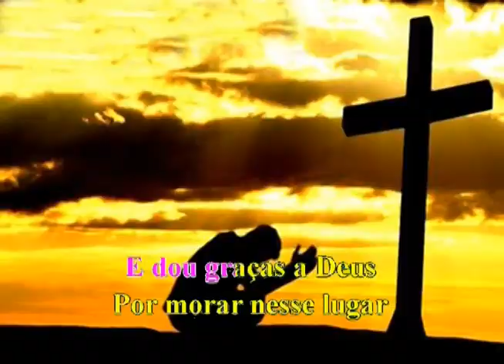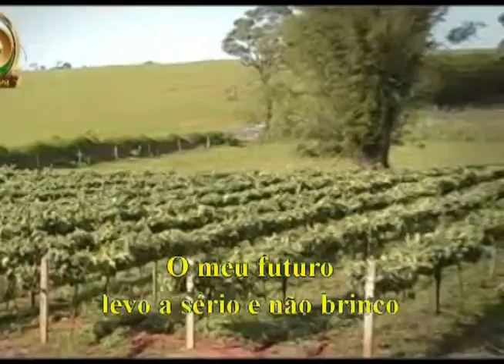Música Marcio Garcia e Edson Bachiega